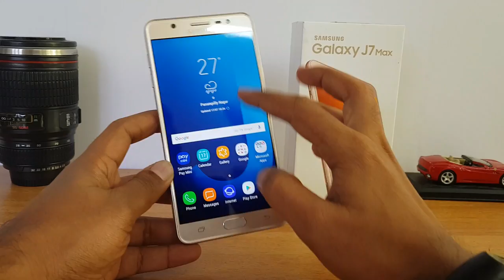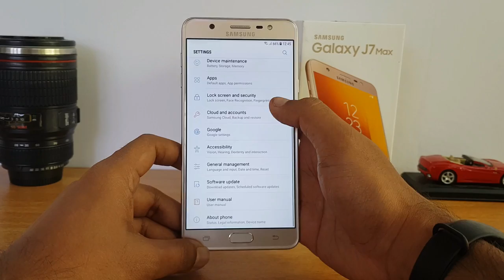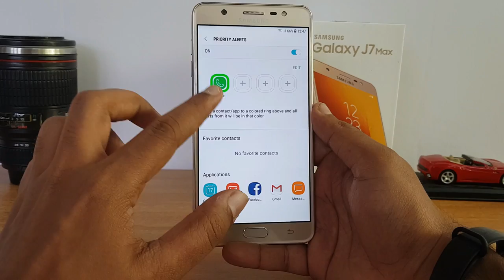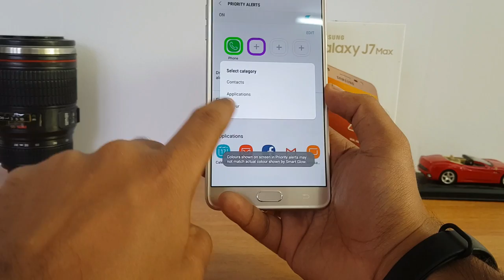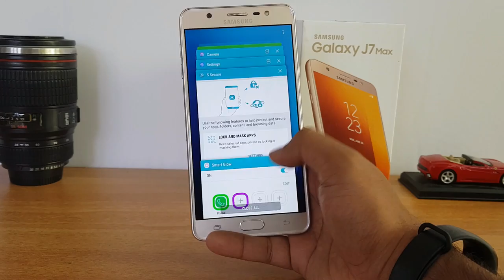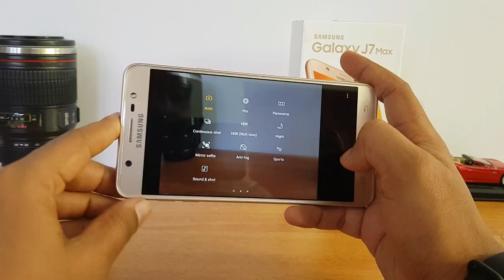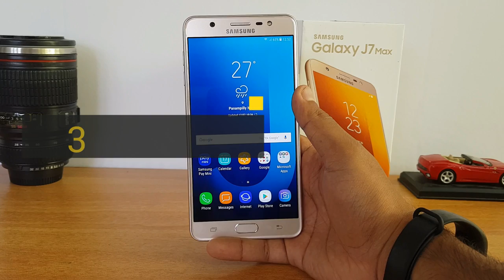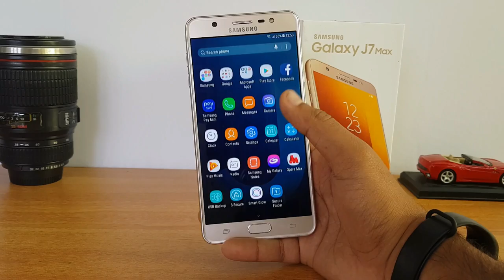[മലയാളം] Samsung Galaxy J7 Max Review- വാങ്ങുന്നതിനു മുൻപ് ഇത് കാണുക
Samsung Galaxy J7 Max is the latest smartphone below Rs 20000. Samsung Galaxy J7 Max Malayalam Review | മലയാളം റിവ്യൂ. കൂടുതൽ വിവരങ്ങൾക്ക് വീഡിയോ കാണൂ